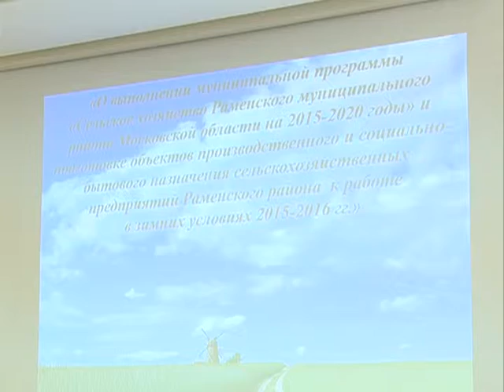30 1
В администрации Раменского района состоялось традиционное заседание глав поселений и начальников управлений. На повестке дня стоял сельскохозяйственный вопрос – как увеличить производительность продуктов, как обеспечить кормом животных на зиму.